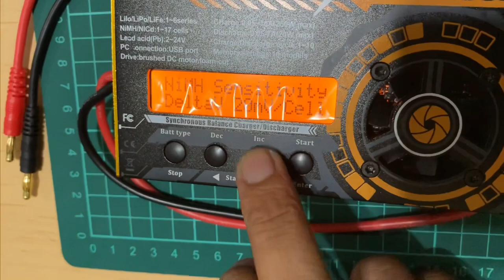TUTORIAL: HOW TO CHARGE AND DISCHARGE TAMIYA BATTERIES Tamiya mini 4wd (ミニ 四駆)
Hello guys!

With this more powerful charger you need to take some additional care and preparation when first charging your new Ni-MH battery, in order to help condition the battery for maximum capacity and run time performance.

If you have any questions and comments feel free to drop them down below ⬇️